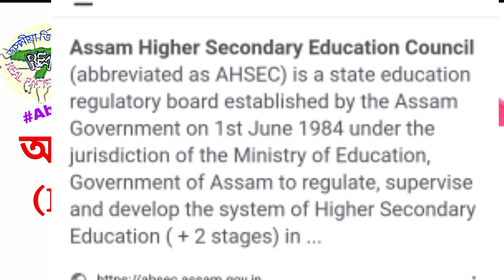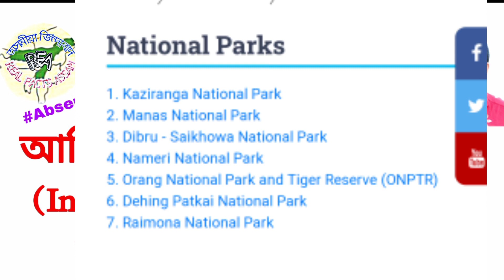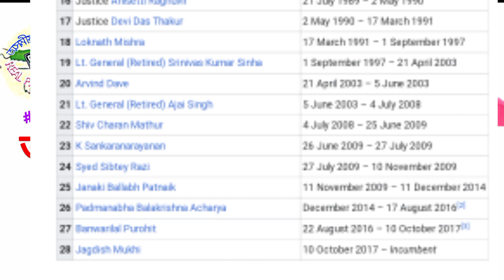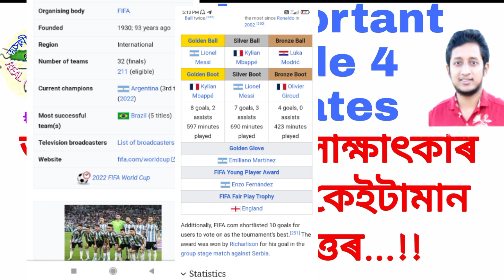Grade 4 Interview Questions Answers Today || 3rd day Both Shifts Interview Questions || Part 8 | RFA